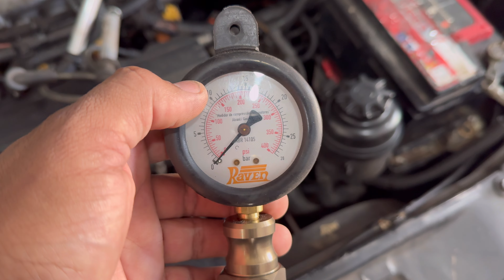Descubra os Segredos para Consertar um Vectra com Problemas: Soluções Eficazes e Dicas Essenciais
Seu Vectra não está funcionando como deveria? Neste vídeo, vamos explorar as causas comuns dos problemas no Vectra e apresentar soluções eficazes para restaurar seu desempenho. Acompanhe nosso passo a passo detalhado e descubra dicas essenciais para diagnosticar e consertar falhas no motor, sistema elétrico e muito mais. Não perca esta oportunidade de aprender a manter seu Vectra em perfeitas condições!

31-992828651